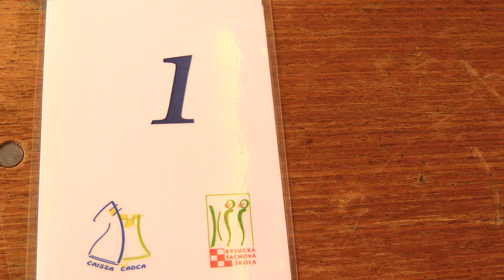žiaci 3.1. FM Jerguš Pecháč - Ondrej Franko 1:0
Surentelly - In the Sky

[Event "Krajské kolo školských majstrovstiev Žilinského kraja základných škôl - žiaci
[Site "Čadca]
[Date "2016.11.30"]